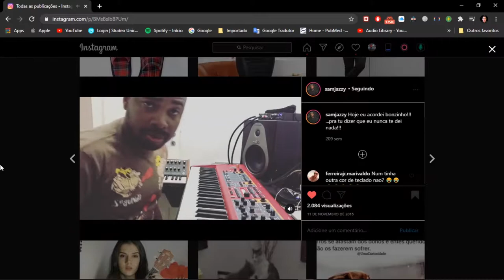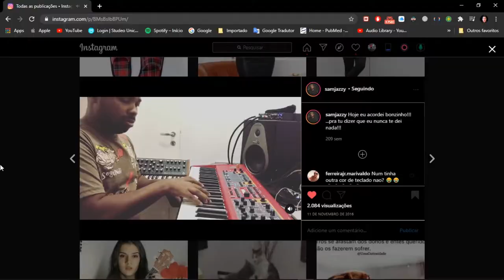O TRÍTONO DO SAMJAZZY (TECLADISTA DO LEONARDO GONÇALVES) || EP 2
(Por dentro do Logic, arranjo, timbres, beats, reacts, conceitos, novos conteúdos exclusivos semanais)

Treinamento com Total de 6 Módulos

Outros Links✅